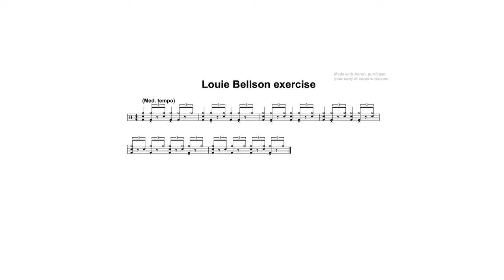Louie Bellson exercise #1